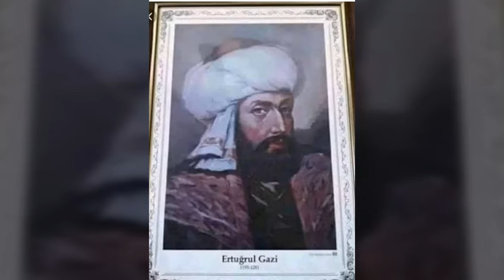Sultanat e Osmania ki Tareekh.